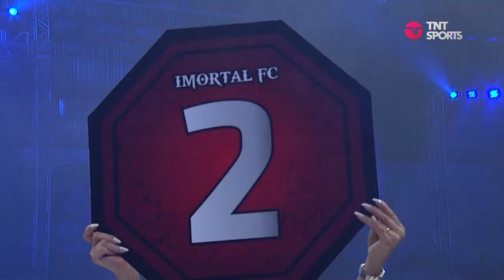Imortal FC 1 - Marcos Pirata X Geraldo Luan Santana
Na terceira luta do Card Principal do Imortal FC 1, Marcos Pirata e Geraldo Luan Santana travaram excelente combate. Após inicio equilibrado, Geraldo abriu vantagem na luta ate aplicar linda finalização com um triangulo da montada para garantir uma das vitorias mais marcante de sua carreira.